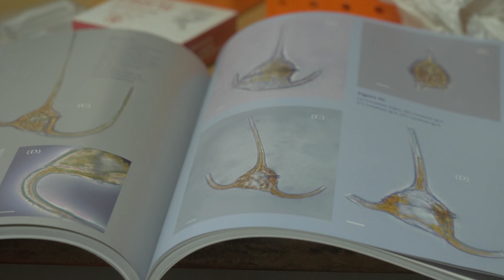Expedición 2023 por la región de Magallanes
🚢 Entre el 12 y el 20 de noviembre, un grupo de 20 personas a bordo del buque oceanográfico de investigación “Cabo de Hornos” de la Armada de Chile realizó estudios sobre el impacto que tiene el deshielo de los principales glaciares de la región.

🔬Esta tercera expedición se enmarcó en el proyecto “Floraciones algales nocivas en sistema de fiordos influenciados por glaciares – Patagonia en un escenario de Océano Cambiante (ICEFAN)”.

🤝 La expedición, financiada a través de la Agencia Nacional de Investigación y Desarrollo (ANID) con el apoyo de la Armada de Chile, fue encabezada por el Centro de Investigación Dinámica de Ecosistemas Marinos de Altas Latitudes (IDEAL) de la Universidad Austral de Chile (UACh), en conjunto con el Instituto de Fomento Pesquero (IFOP) y la Universidad de Magallanes (UMAG).